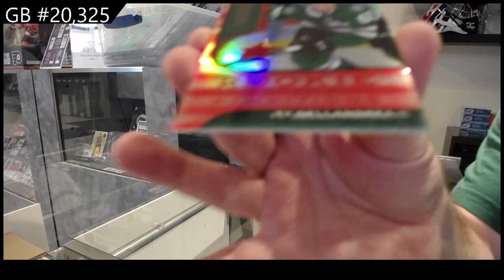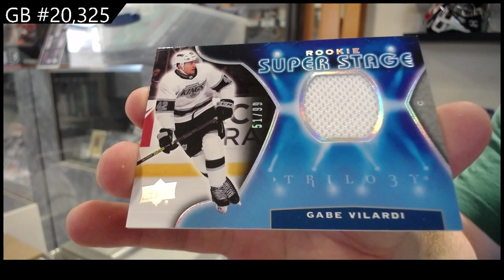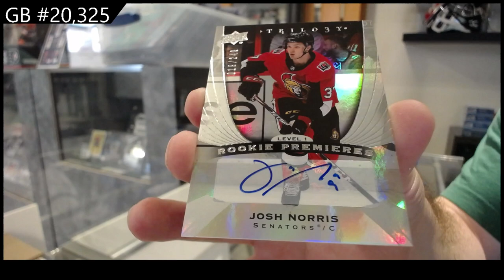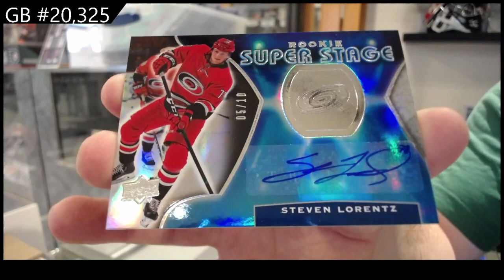2020-21 Upper Deck Trilogy Hockey 2 Box Break - CNC #20,325